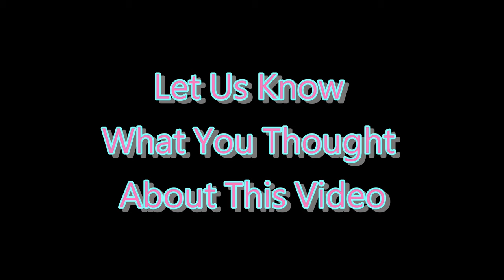❌ No Copyright 3D 🕜 10 Second Countdown Timer Sound 14 - Free For Video Editor - Minuteur - 無料タイマー